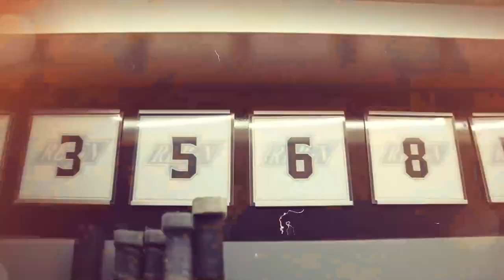End of Season Interview - #46 Nate Schnarr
A late addition to the ReignTrain, Nate Schnarr elaborates on division differences and his growing game in his end of season interview.